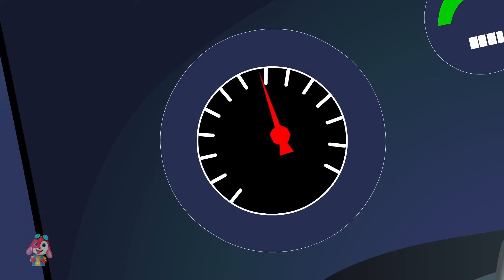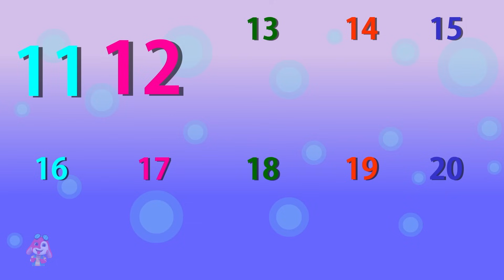Wheels on the Car + More Nursery Rhymes & Baby Songs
Our channel is dedicated to spreading laughter and delight among children of all ages through our specially crafted cartoons. Get ready to meet a vibrant cast of characters, indulge in uproarious animated adventures, and share in the joy of whimsical skits.
From zany animals to offbeat superheroes, our content has something for every young viewer to savor. Join us for an endless stream of giggles and smiles as we whisk you away on a delightful journey of pure entertainment.